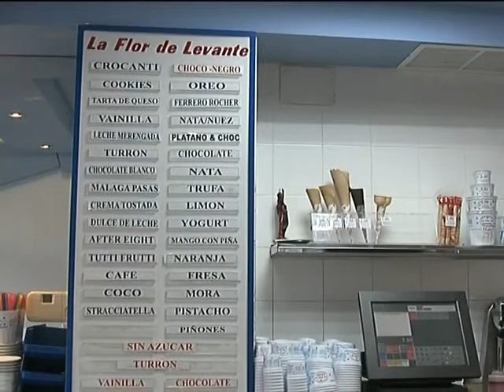REPORTAJE LA FLOR DE LEVANTE